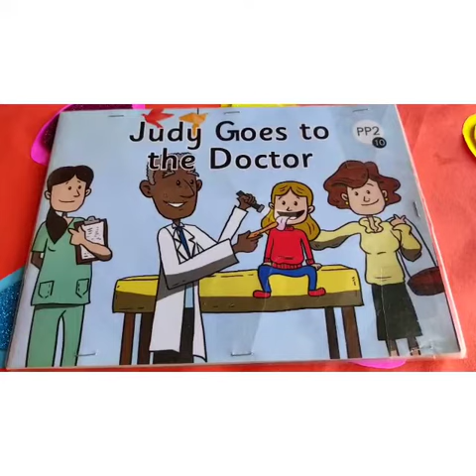The Orbis School M - Sr KG - English - Judy goes to the doctor - Vocabulary list 1